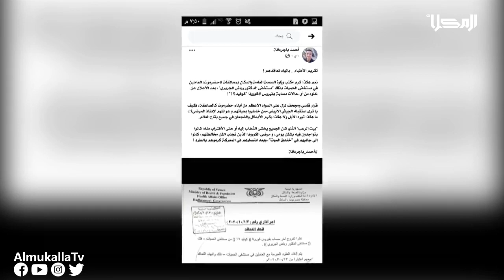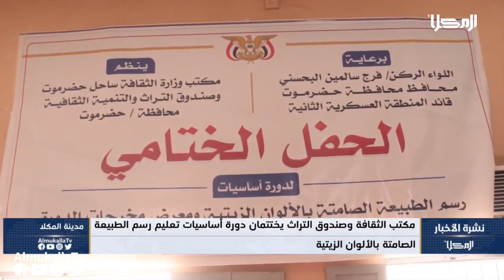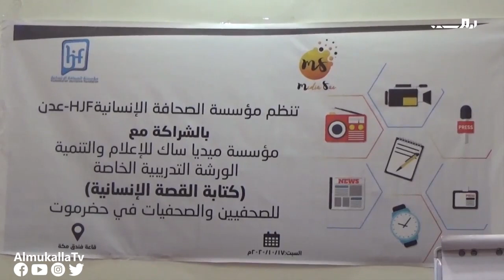نشرة الاخبار من قناة_المكلا_المحلية 18 اكتوبر 2020م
تقديم:
عبدالله بخضر
محسن بالبحيث

غرفة الأخبار:
أحمد بارجاش
علي عمره
عبدالله بخضر
عبدالله فهمي
علياء باكرمان

المراسلون:
محسن بلبحيث
خالد بامطرف

تصوير وإضاءة:
محمد بارفيد

مونتاج:
محمد باعاصم
محمد بارفيد

جرافيك:
محمد عصب

أوتو كيو:
عبدالله فهمي

سي جي:
أحمد هيثم

إرسال وبلاي لست:
حسين أحمد
أحمد القثمي

إدارة البث:
محمد التوي

الإشراف العام:
احمد باصريح

اخراج:
عبدالرحمن بارباع

إنتاج:
قناة المكلا المحلية
2020م